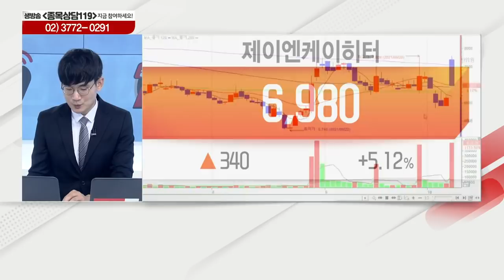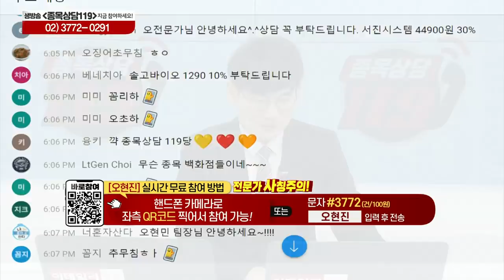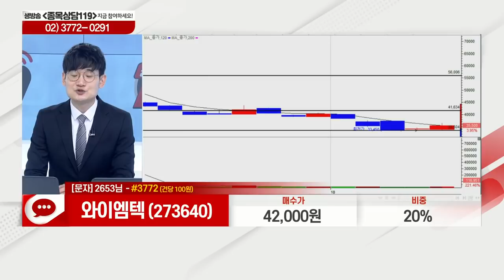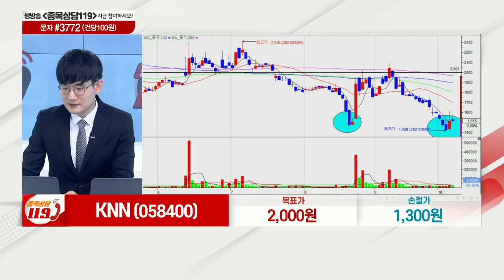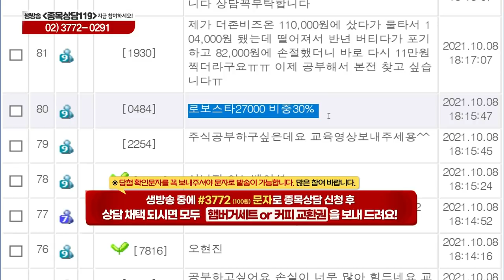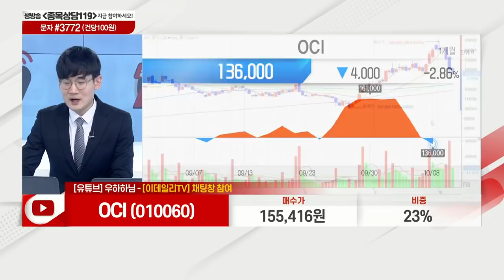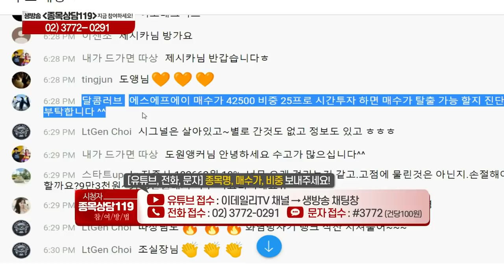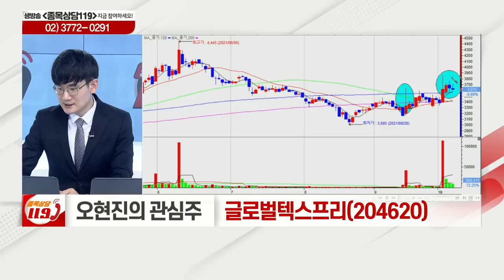삼천당제약, 와이엠텍, KNN,심텍,로보스타,OCI,한창제지,에스에프에이,글로벌텍스프리,인성정보,이엠코리아,제이엔케이히터_이데일리맵 오현진_종목상담 119 1부 (20211008)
# 오늘장 특징주: 이엠코리아(095190), 제이엔케이히터(126880)
# 종목 상담: 삼천당제약(000250), 와이엠텍(273640), KNN(058400), 심텍(222800), 로보스타(090360), OCI(010060), 한창제지(009460), 에스에프에이(056190)
# 오현진의 관심주 리뷰: 인성정보(033230)
# 오현진의 관심주: 글로벌텍스프리(204620)